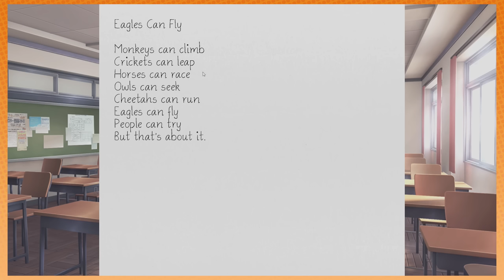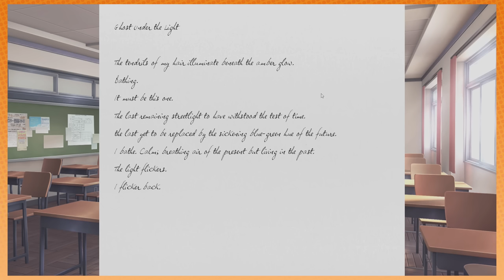Doki Doki Literature Club!: Some Good Poetry - PART 24 - Game Grumps